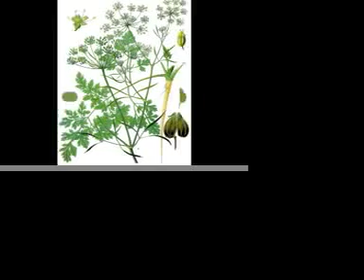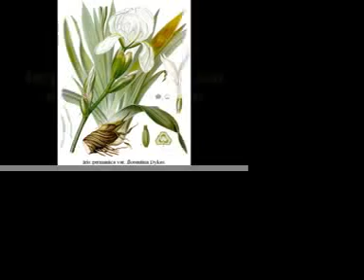DEAR VEG ABBY - VITAMIN K - WHEN BONES K - CLACK!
Edutainment - Enjoy Veg Abby's outdoor adventure pictures as well as her old English woman persona that provides education on foods that contain Vitamin K and the benefits of Vitamin K. Get her recipes